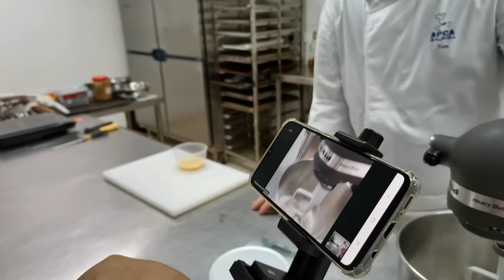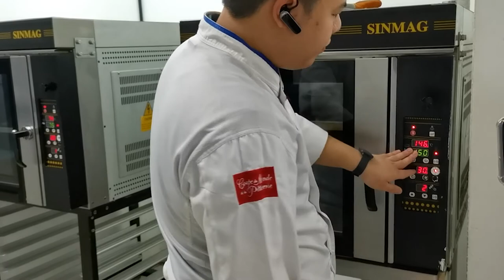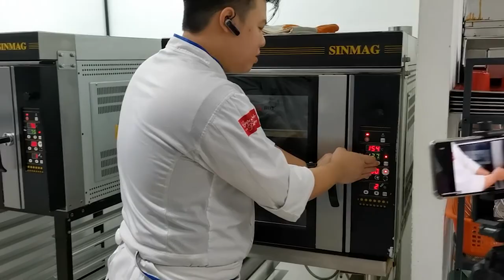Christmas Mince Pie by APCA chef online ( Zoom session recorded)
Our online courses have been designed to bring the APCA kitchen experiences & expertese to where ever you are in the world.
APCA CHEF ONLINE
                                                                                                                                                           Home bakers. Enthusiasts. Students. Professionals

• Professional Pastry
• Professional Culinary
• Eggless. Vegan. Healthy
• Master class

FEE = USD 200 / INR 15000 / PESO 10000 / RM 820                                                                             Structured Program. Virtual Concierge. Digital Certificate

This program consists of multiple levels, designed to suit the needs of professionals, teachers, students, home bakers and enthusiasts.

Join us to discover the joy in the Pastry & Culinary World!